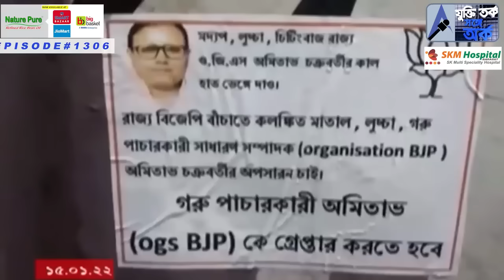লোকসভা নির্বাচনে বাংলায় বিজেপির ফলাফল কেমন হতে পরে ! দেখে নিন !